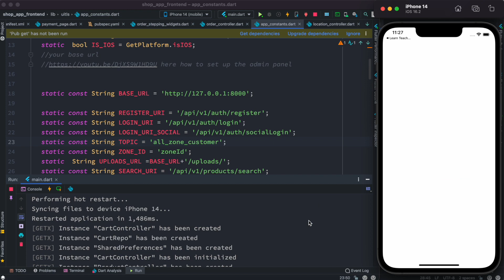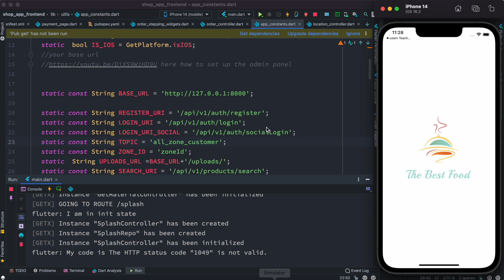PHP http status code 1049 with MySQL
PHP http status code 1049 with MySQL. It could happen in any mysql php framework like Laravel, Symphony.